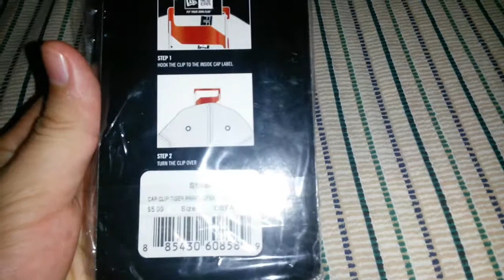Clip New Era Cap Tigre